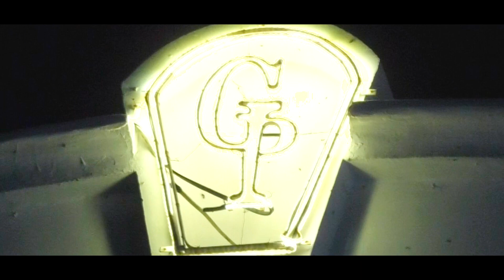Punjabi wedding 20/3/2023...( Preeti&Amit)